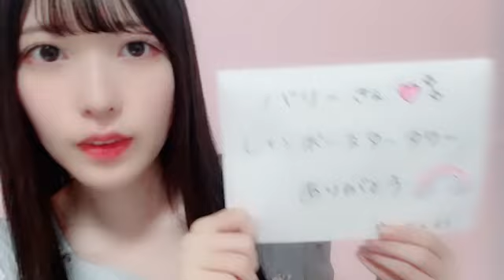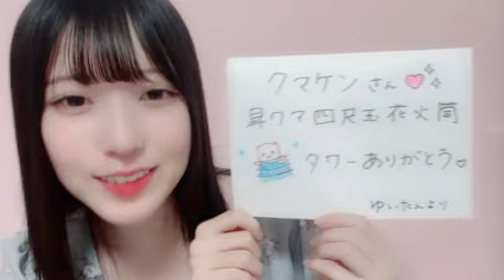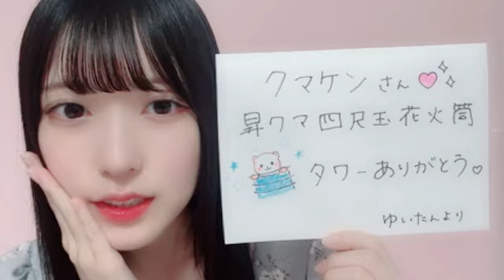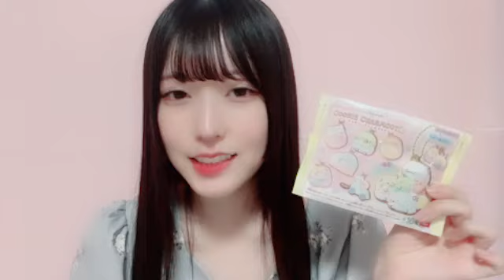2024年09月01日 壁島 結華（STU48 3期生）